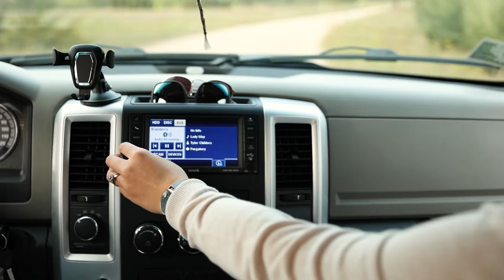Nicole and Brandon | Engagement